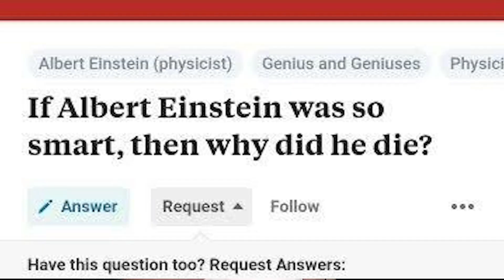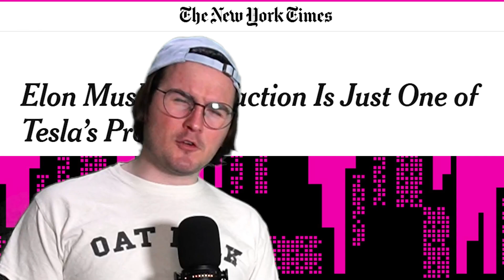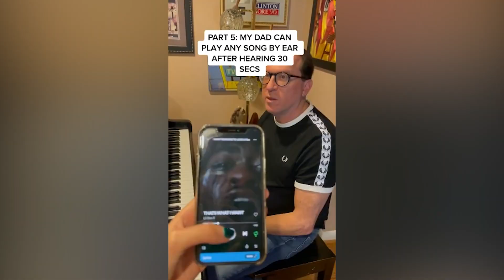These Superheroes Are NOT REAL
Wouldn't Spiderman's webs shoot through people? Wouldn't Iron Man's suit explode? These are just a few examples of superheroes that could NEVER exist in the real world, but not for the reasons you think.